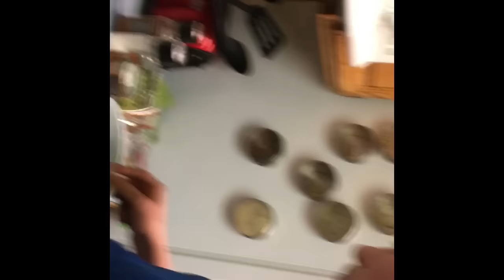What I Ate in A Day On weight Watchers SmartPoints